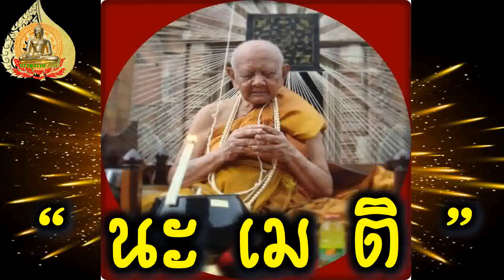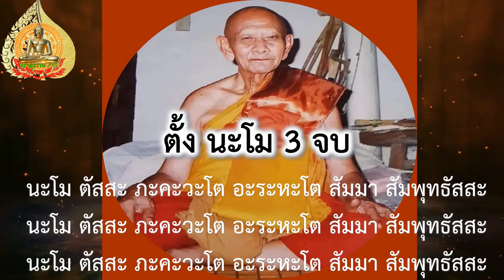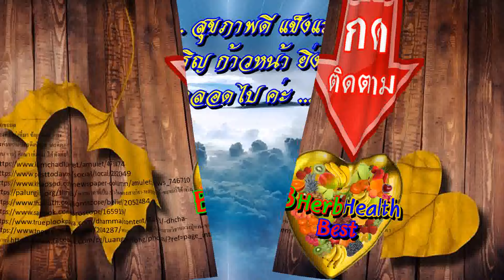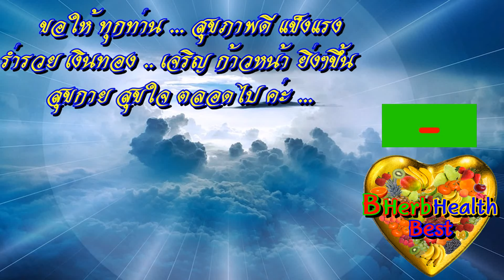3 คำ เท่านั้น คาถาหลวงปู่หงษ์ มหาเมตตา มหาเสน่ห์